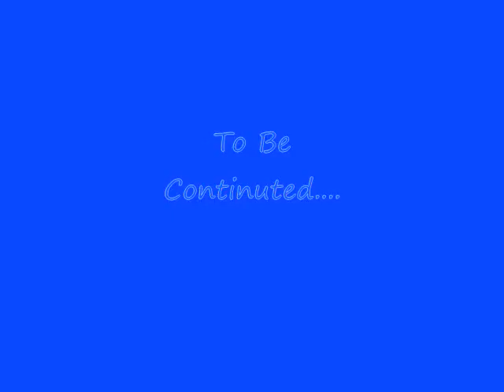Adgile Road Rumble (incomplete)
this is the incomplete version of  my adgile game, that I can hopefully create in flash  called Adgile Road Rumble